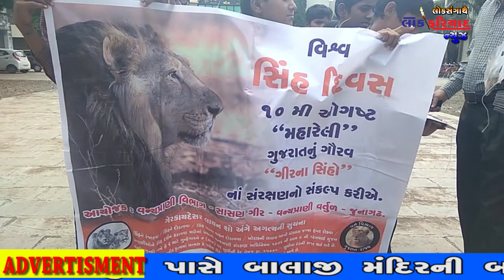11 8 2018 LOK FARIYAD NEWS RAJKOT